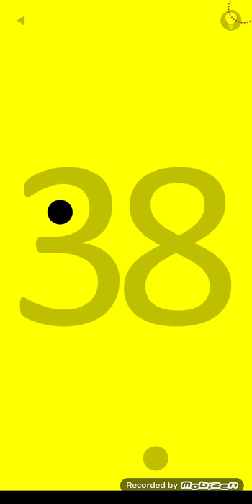Yellow (Game) Level 31 32 33 34 35 36 37 38 39 Walkthrough (by Bart Bonte)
желтый, игра-головоломка для вас

Yellow, a puzzle game for you!
Can you make the screen yellow in all 50 levels?